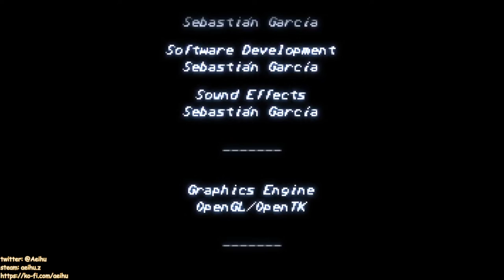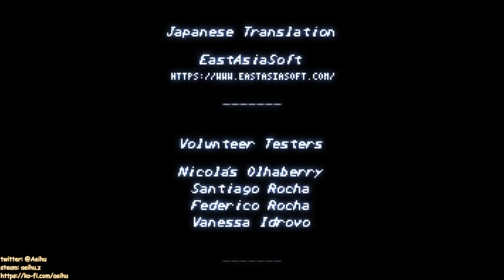[某A][Speedrun]Fight'N Rage - F. Norris - 29:29.52(IGT) - Unfair - Turbo Speed